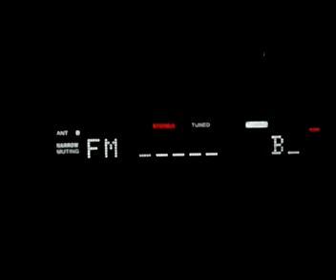101.8 MHz - SRB ? - [BUDAPEST, HUN] 09.01.2013